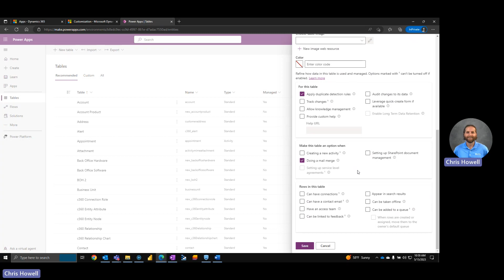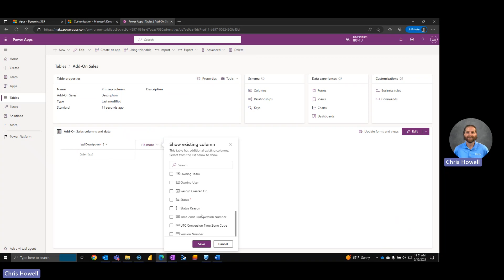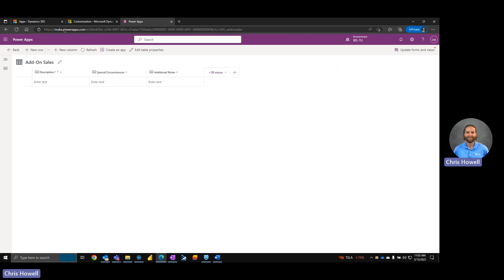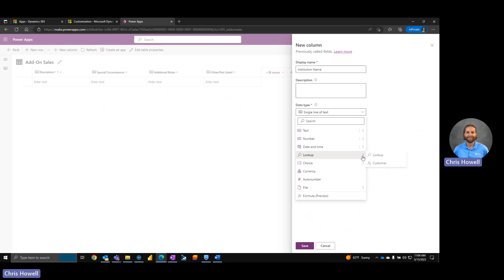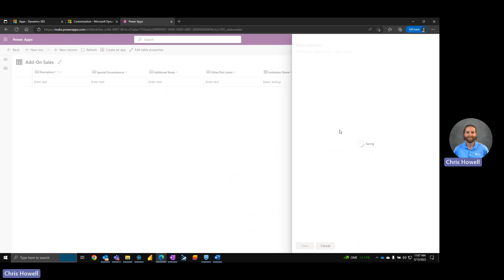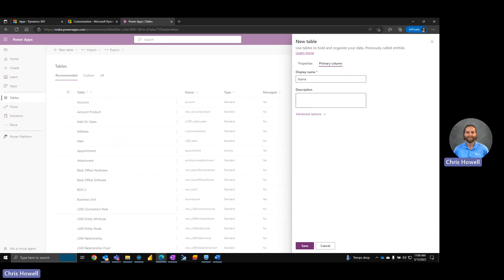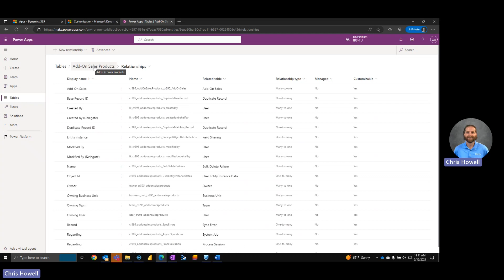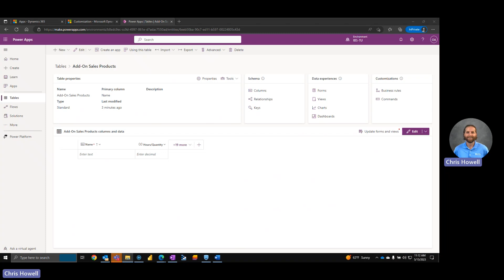Create and Edit Data Tables and Relationships in Power Apps | BACK TO BASICS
In this video, I'm showing you how to create and edit tables and relationships for Dynamics 365 in Microsoft Power Apps.

This is the second video of the Back to Basics series, where I demonstrate the essential techniques for manipulating Dynamics 365 forms using Power Apps.

❓ How can I help your business?
While I may be Some Guy Named Chris, I'm also Chris from Opal Business Solutions, a Microsoft Gold Partner! Learn how we can increase efficiency in your business using Microsoft solutions